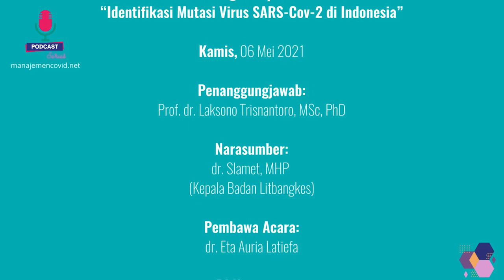Identifikasi Mutasi Virus SARS-Cov-2 di Indonesia_dr. Slamet, MHP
Podcast seri 3: Identifikasi Mutasi Virus SARS-Cov-2 di Indonesia_dr. Slamet, MHP